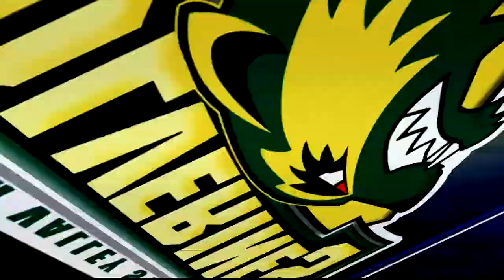College Hoops 2K7 (Ps3) Delaware vs Utah Valley St. Part1